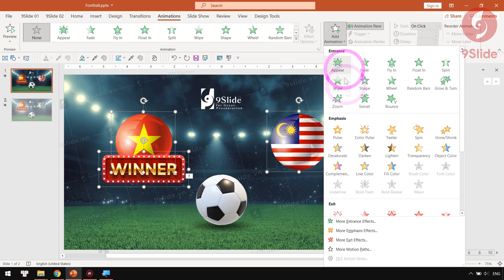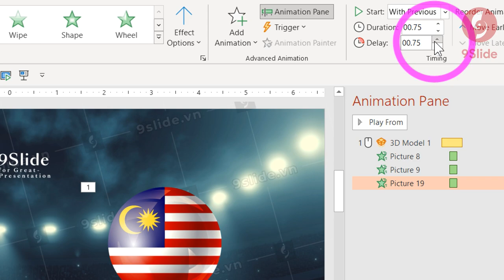Hướng dẫn Animation Việt Nam chiến thắng cực đỉnh / Khóa học Powerpoint Online: 9slide.com/